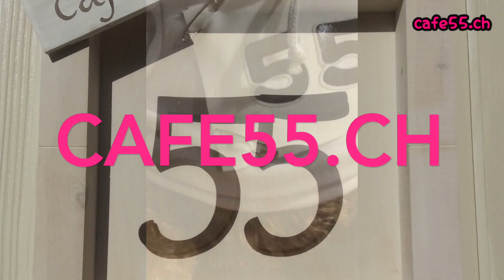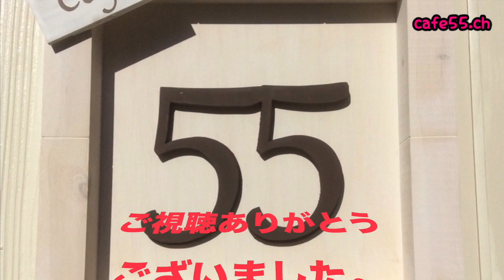はんぺんボール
cafe55の超かんたんレシピ第６弾は　はんぺんボール　です。

はんぺん　　１枚
ツナ缶の小　1/2
枝豆　　　　７〜８房
塩　　　　　少々
揚げ油　　　適量
フードプロセッサー使用します。
　　　（無くても手でコネコネしてOK）

ちょっとライティング失敗しました。ライトの反射ごめんなさい🙇‍♀️

撮影日　2020.7.5
iPhone7

食材のリクエストもお待ちしています😀